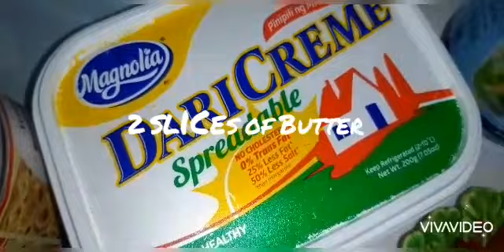CREAMY CHICKEN PASTEL | How to cook Creamy Chicken Pastel